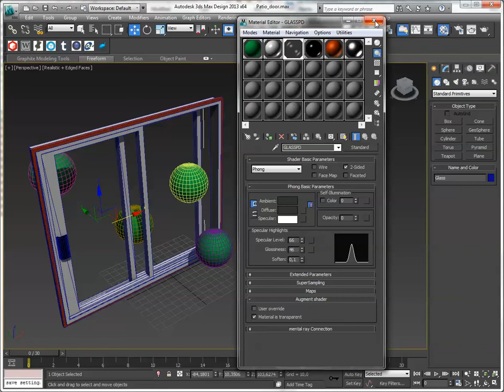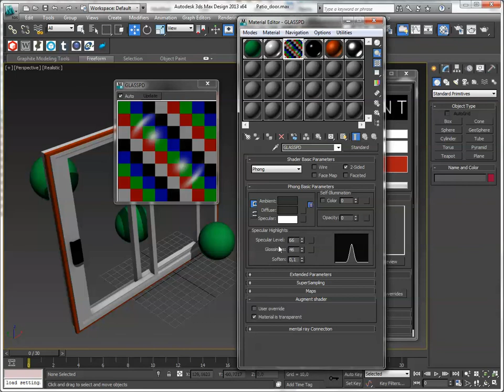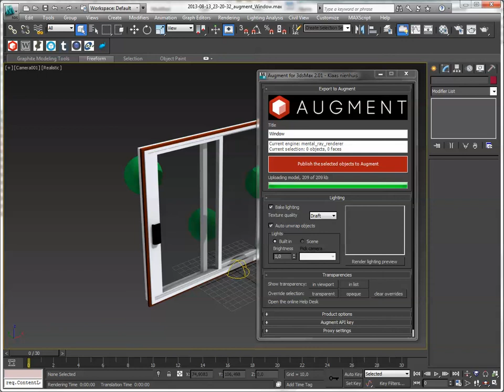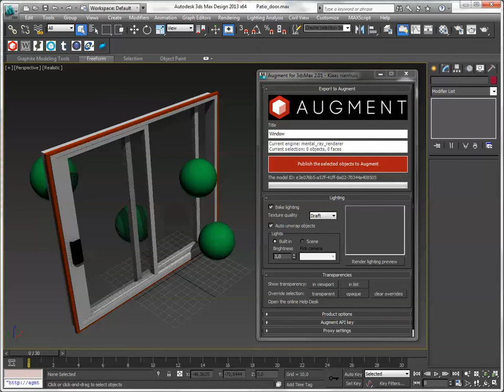Augment plugin for 3dsMax transparencies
A tutorial on how to deal with transparencies when exporting models to Augment from within 3dsMax